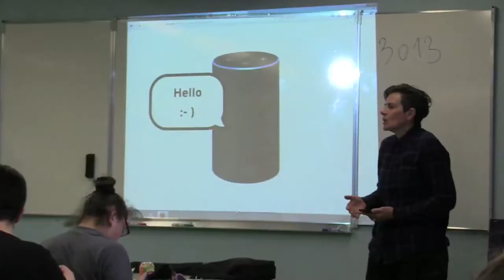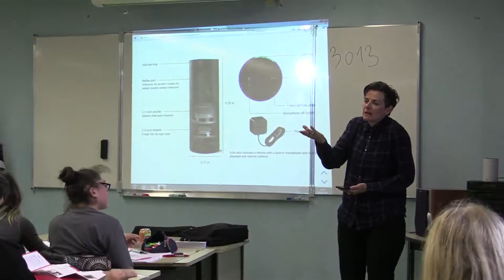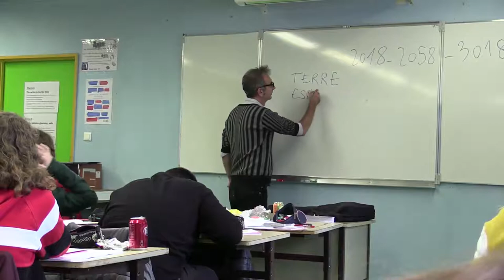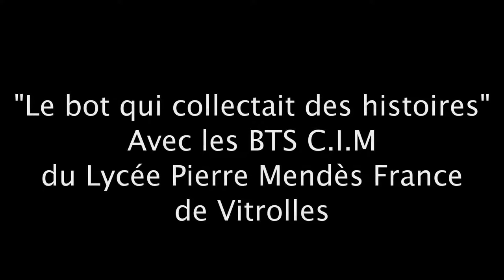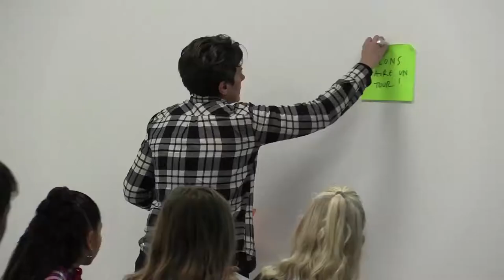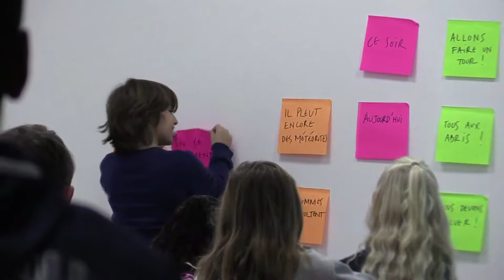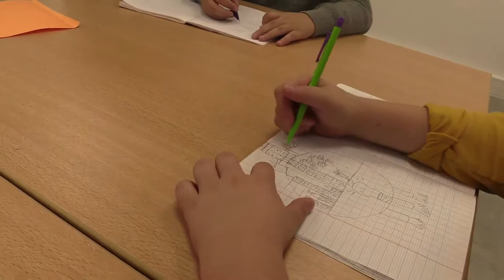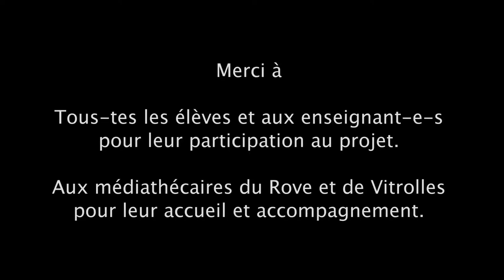MAKING-OF Nous les Bots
Cet atelier de création de chatbots, produit par Peuple et Culture Marseille et animé par l'auteur Cédric Fabre et la webdesigneuse Annabel Roux, s'est déroulé dans les classes de CM2 de l'école du Rove et les classes de seconde C.A.V et BTS C.I.M du lycée Pierre Mendès France de Vitrolles.
Un projet produit par Peuple et Culture Marseille dans le cadre de Lecture Par Nature.
Avec le soutien de la Métropole Aix-Marseille-Provence et de l'Agence Régionale du Livre.